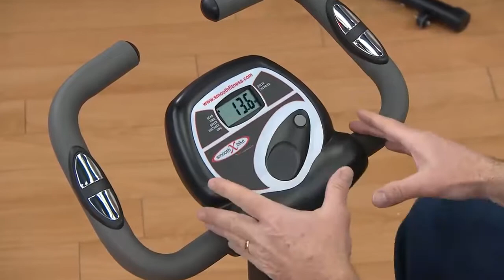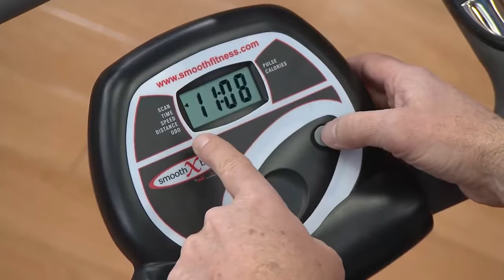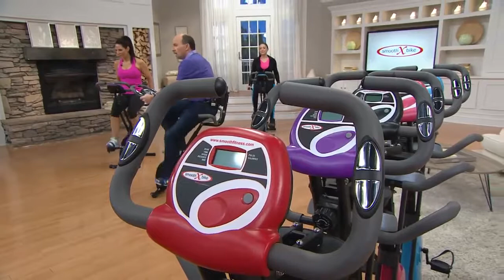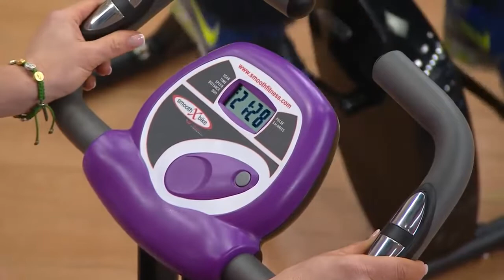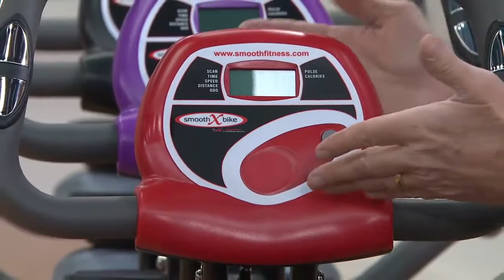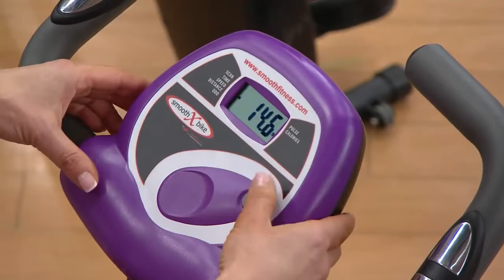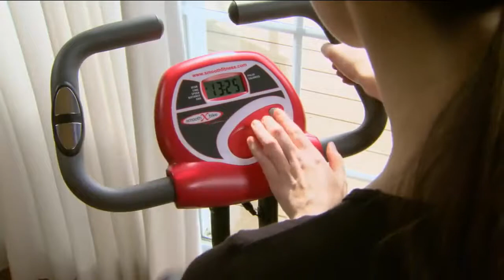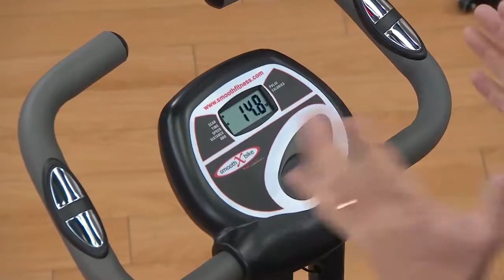smoothXbike Pro Compact Foldable Exercise Bike with Dan Wheeler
smoothXbike Pro Compact Foldable Exercise Bike with Dan Wheeler, smoothXbike Pro Compact Foldable Exercise Bike with Dan Wheeler